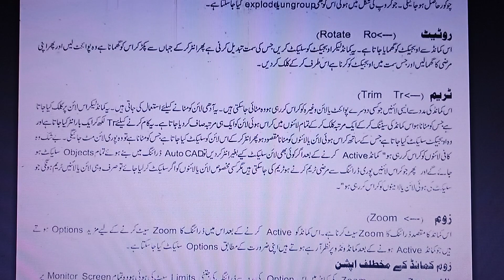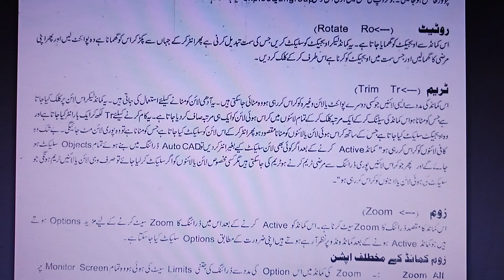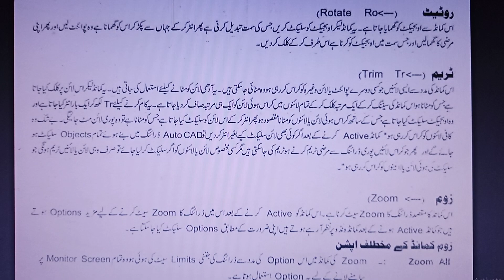How to Use Trim Command in AutoCAD in Urdu | AutoCAD Tutorial in Urdu /Hindi